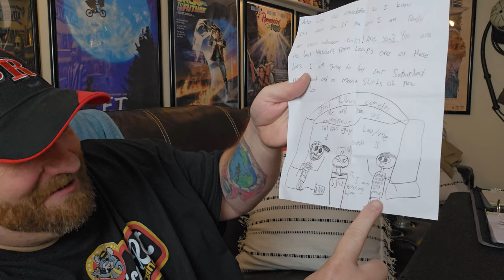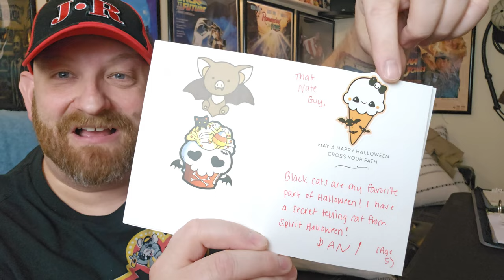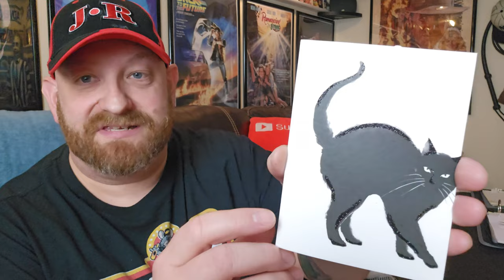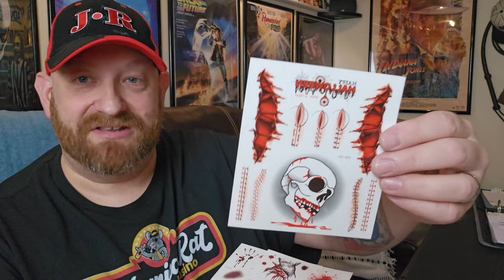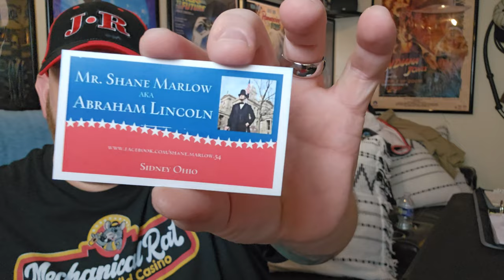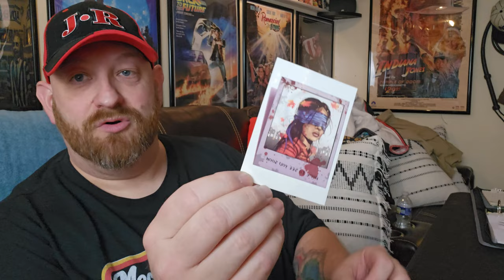IT'S FANMAIL FRIDAY !! JULY 21 2023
*WE NOW INTERRUPT FAN MAIL FRIDAY FOR HALLOWEEN !!
With Halloween 2023 season beginning, I ask that everyone please hold off on sending fanmail until further notice. Thanks!